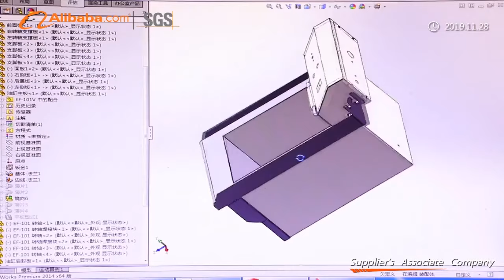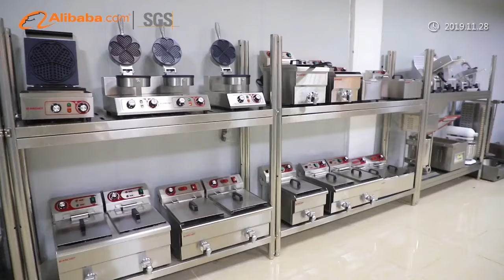ABOUT MARCHEF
MARCHEF
Professional Catering Equipment Supplier Located in panyu Area ,Guangzhou ,China
The main product are Commercial fryer, Electric Griddle  ,Crepe Maker,Waffle Machine ,Hot Dog Machine and other cooking equipments.
Let's make kitchen better ! Welcome to know more about us